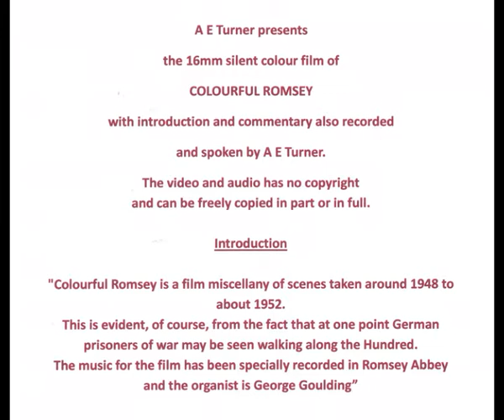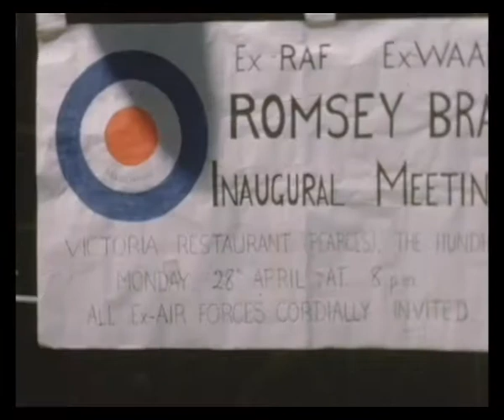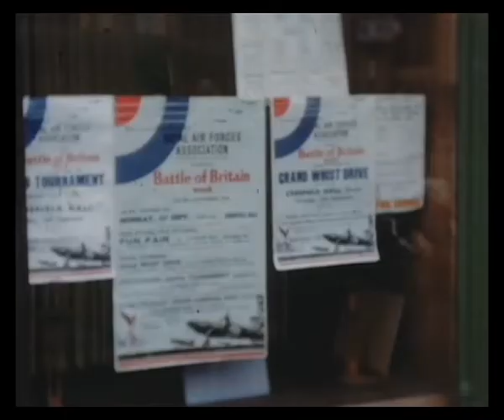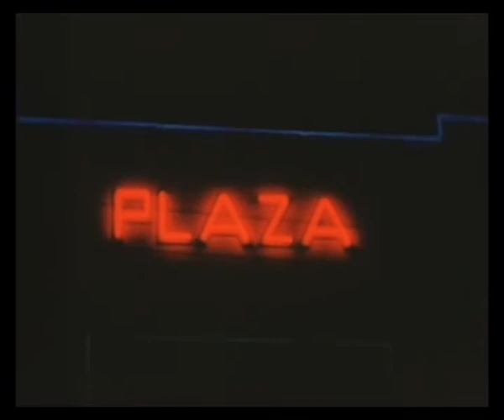Colourful Romsey - A short 16mm film - Filmed and narrated by A E Turner 1948 to 1952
The market town of Romsey in the county of Hampshire UK  is a few miles north of the port of Southampton and north of Romsey are the cities of Winchester, which was once the capital of England and Salisbury where Stonehenge is located.

A E Turner presents the 16mm silent colour film of Colourful Romsey
with introduction and commentary also recorded and spoken by A.E. Turner.
The video and audio has no copyright and can be freely copied in part or in full.

INTRODUCTION

"Colourful Romsey is a film miscellany of scenes taken around 1948 to about 1952. This is evident, of course, from the fact that at one point German prisoners of war may be seen walking along the hundred. The music for the film has been specially recorded in Romsey Abbey and the organist is George Goulding"
Alan E Turner

DESCRIPTION

This colourful film was made just after WW2 and offers a unique insight into the Hampshire market town of Romsey. It is in colour which was rare at this time as colour film was expensive. It is 16mm Kodak film.

TIMESCALE
00:00 Introduction by AE Turner
00:28 The Market Place
01:29 The Hundred
02:49 The Market Place
03:58 Some Romsey Flowers
07:28 Wills Glass Houses
08:14 Romsey Show at Broadlands 1951
11:05 Nightingale Lodge
11:43 Douglas Fairbanks Jnr crowns the Festival Queen 1949
13:39 Romsey Bypass
14:22 The Stroud School Sports
15:59 Charter Day with HM the Queen 1957

Harvey J Turner